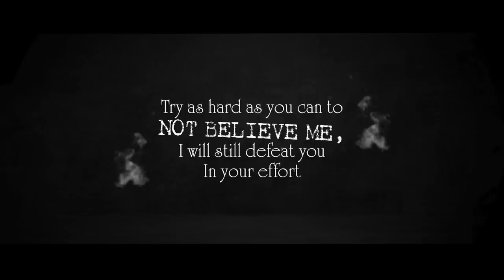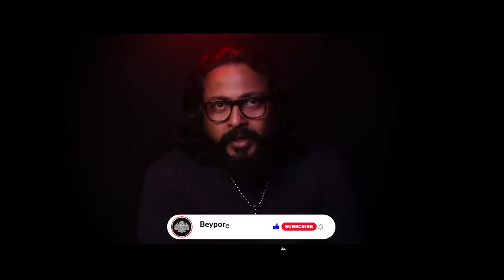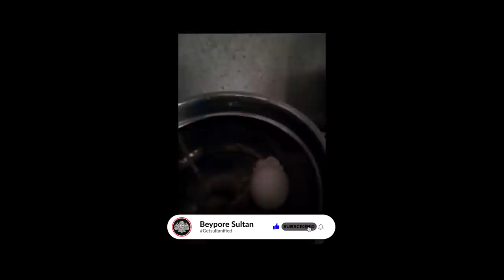HAUNTED LADIES HOSTEL | HORROR STORIES MALAYALAM | DARKMODE ©BeyporeSultan Vlog 209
Download INDmoney app from the above link & get free shares of Apple* or download the INDmoney app from the Playstore/Appstore and use the code BSAPPLE while signing up to get free shares of Apple*.
*T&C Apply

*Vlog Details* 🎈🎈
Vlog:  HAUNTED LADIES HOSTEL | HORROR STORIES MALAYALAM
Location : BEYPORE
Shot Date : 6 JAN 2022
Concept : HORROR STORIES | PSYCHOLOGY
Support :  GOOGLE | BEYPORESULTAN
*Socially Yours* 🎈🎈
*Credits*  🎈🎈
*Gears Used*  🎈🎈
Shot In : Canon 200D (18-55/55-250/10-18) | Nokia5
Microphone : RODE MicPro Shotgun | RODE WIRELESS GO
Tripod(s): Amazon Basics | Joby Gorillapod 3K | SIMPEX
Machine : MacBook Pro | Win 10